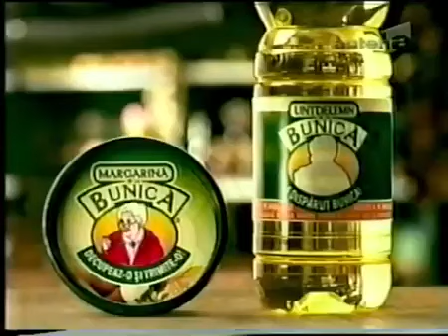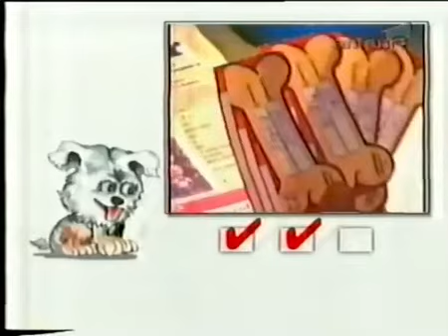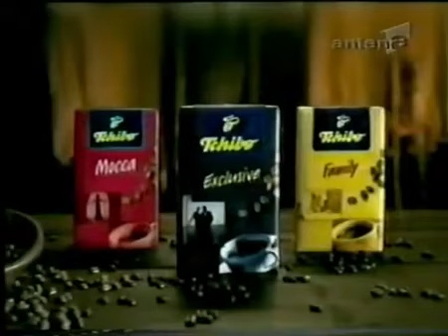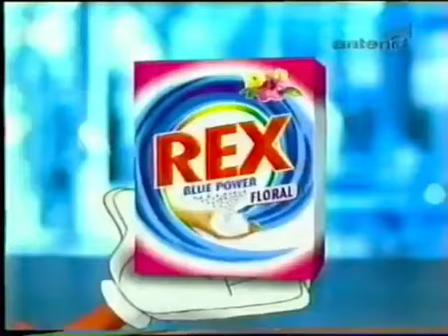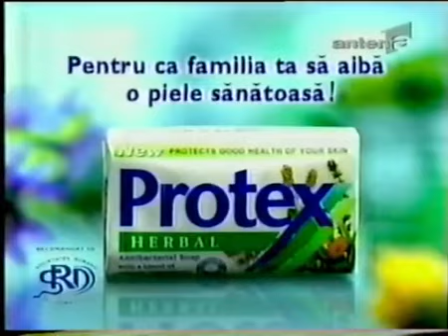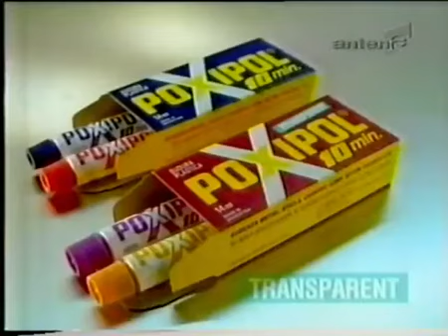Hold My Breath